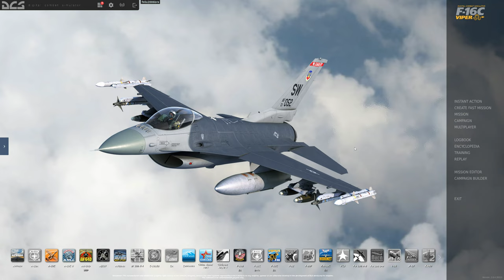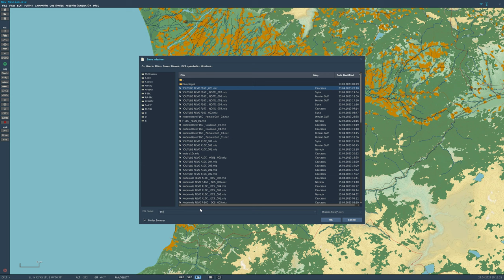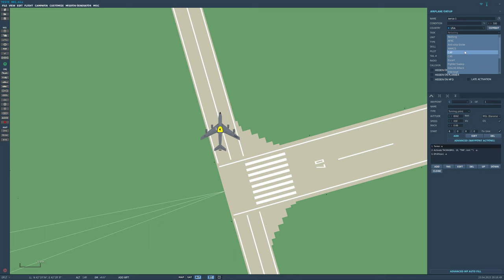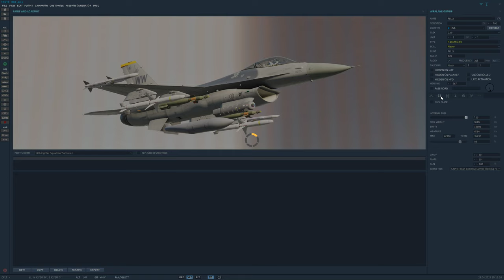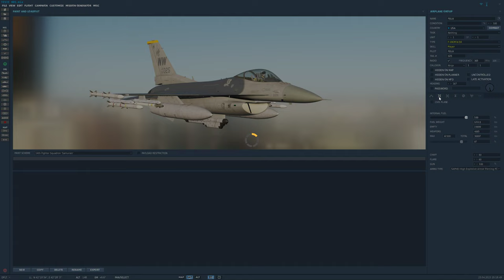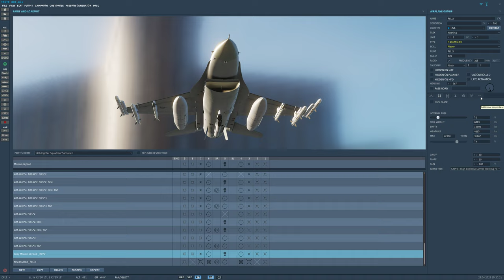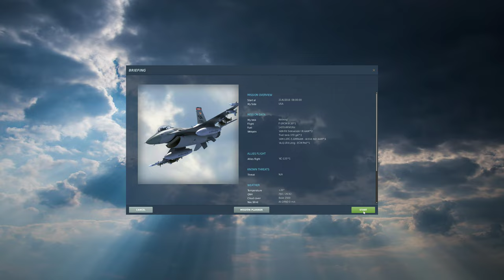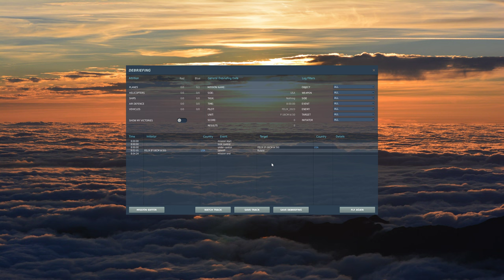DCS World:F-16C Viper | Editor de Missão( REVO )/PT-BR_VÍDEO 1968